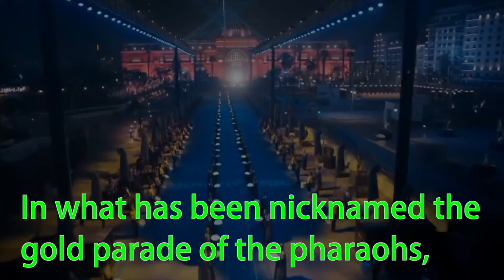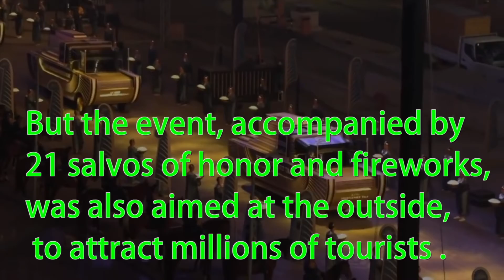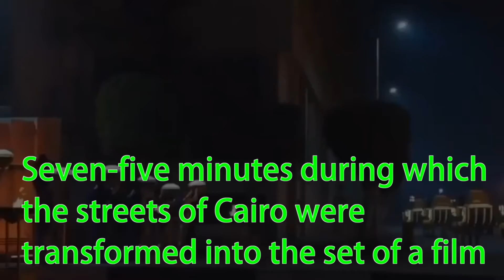In show of Pharaonic heritage, the last parade of Pharaohs made the Egyptians proud of their country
Twenty-two mummies, 18 kings and 4 queens, were transported from the iconic Egyptian Museum, where most have resided continuously for over a century, to the new National Museum of Egyptian Civilization, a new resting place 5 kilometers away.